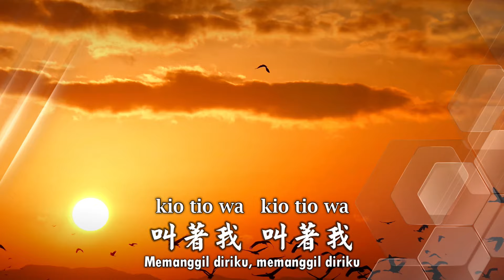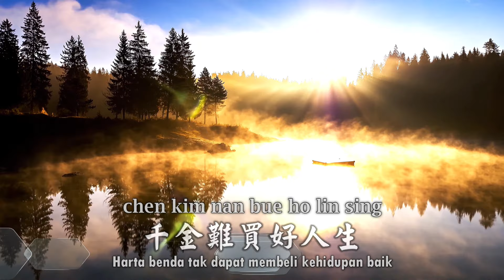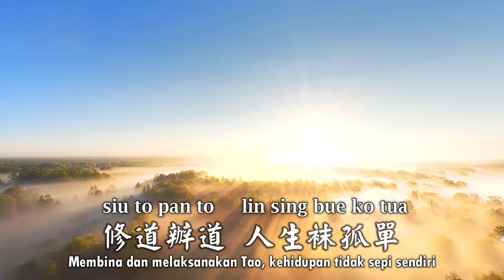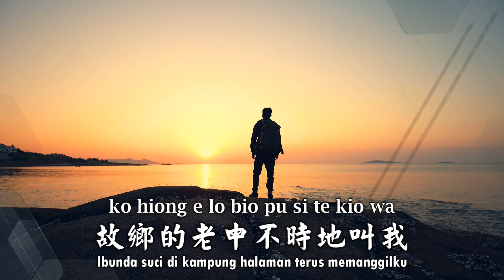創造好前程 Chong Co Ho Cen Ting - Ciptakan Masa Depan Gemilang